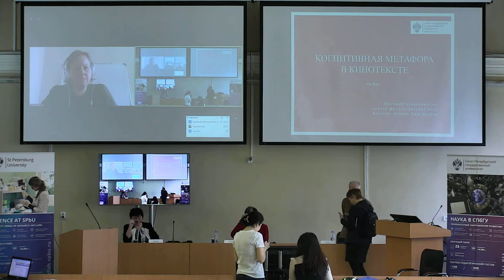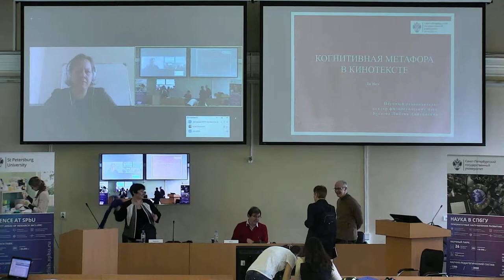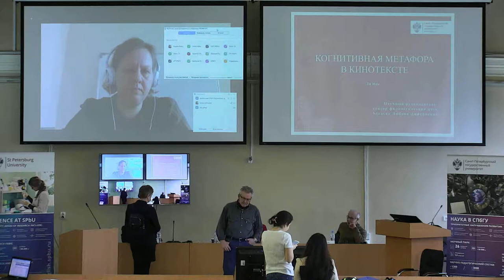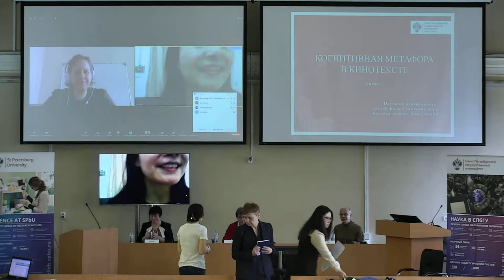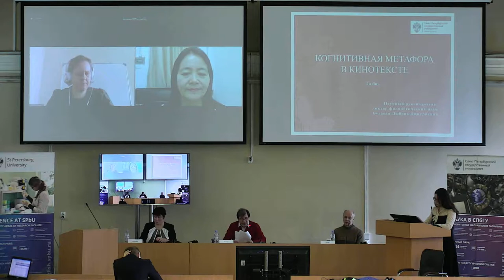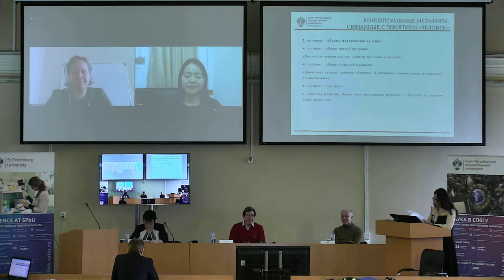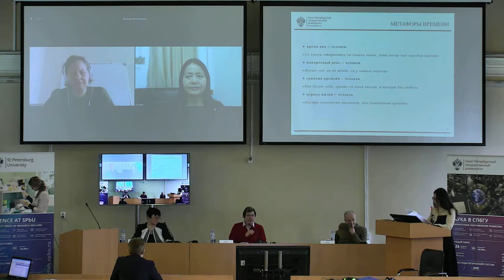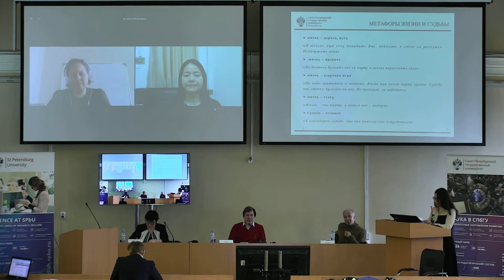Li Yan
Dissertation is submitted for the degree of candidate of philological sciences

Scientific speciality 5.9.5. Russian Language. Languages of the Peoples of Russia

Theme: Cognitive metaphor in kinotext

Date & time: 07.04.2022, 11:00